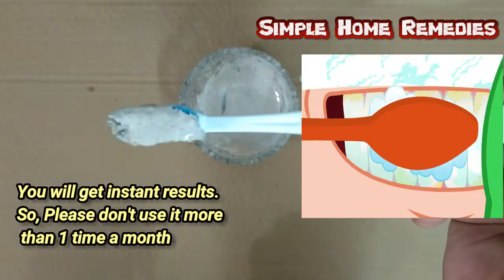Remove Dental Plaque In Just 2 minutes Without Going To The Dentist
Teeth Whitening At Home In 2 Minutes || How To Whiten Your Yellow Teeth || 100% Effective and working.

In case you have below issue than this video is for you.

Tooth plaque
tartar
Whiten Your Yellow Teeth
Teeth Whitening At Home In 2 Minutes
How To Whitening Your Teeth Naturally
baking soda to whiten teeth
lemon for teeth
Teeth Whitening At Home
How To Whiten Your Teeth At Home
teeth whitening
white teeth lorde
get white teeth
home remedies to get white teeth
health care
white teeth
bright teeth
yellow teeth
healthy diet
tooth decay
tooth cleaning